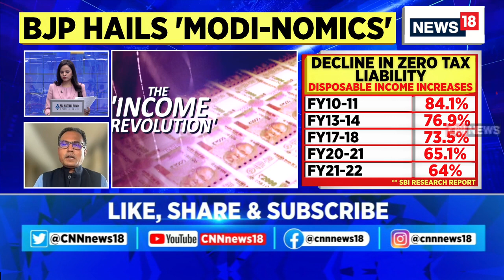SBI Report Today | Nilesh Shah Member Of Economic Advisory Council to the Prime Minister Exclusive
SBI report has used Income tax data to highlight an upward mobility of living standards in India: From last 10 years, there is a remarkable growth in economy in term of GDP & Per Capita income: Nilesh Shah, Member EAC-PM .

n18oc_india